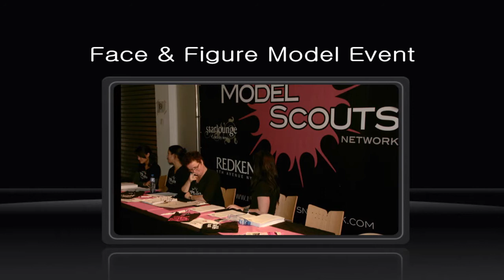Face & Figure Event Amsterdam by t©br@foto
Impressie van Face & Figure Event Amsterdam.